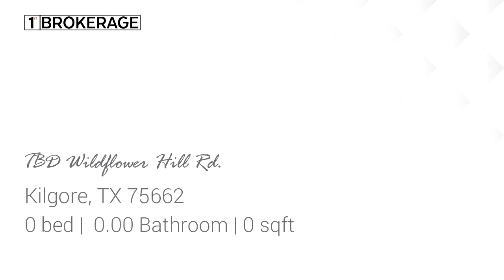(OFF MARKET)TBD Wildflower Hill Rd. for sale in Kilgore, TX 75662 - Lots And Land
One acre lightly wooded lot in Kilgore but in Sabine ISD. This acre currently has no legal access but arrangements could be made to obtain an easement. Call listing agent for more details today!

Bedrooms: 0
Bathrooms: 0.00
Square Feet: 0
Price: $12,000

For more information about this property, please contact MAGDA OVIEDO at or . You can also text 5929617 to 67299.